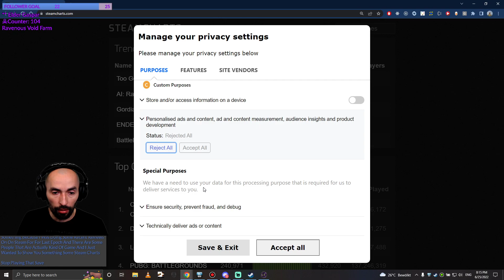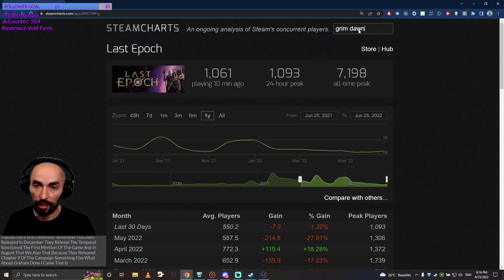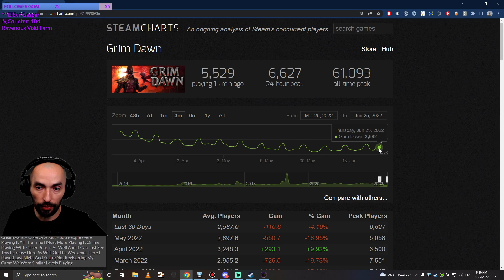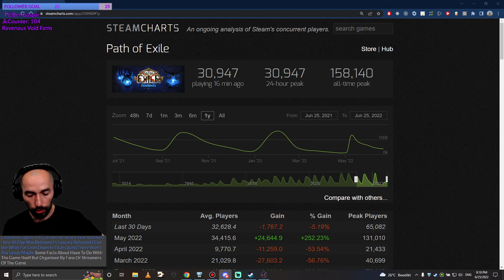Levorius on STEAM CHARTS Comparison of LAST EPOCH with Other ARPGs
Will Last Epoch manage to get a core of thousands of players logging in every day into the game, like Grim Dawn and even Titan Quest already have? Remains to be seen.